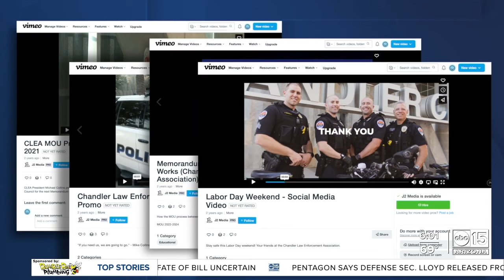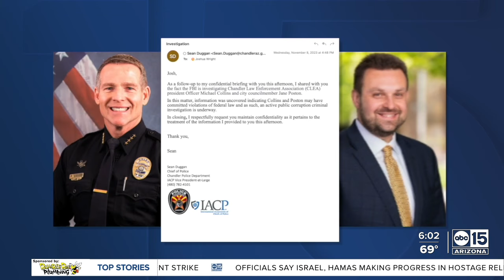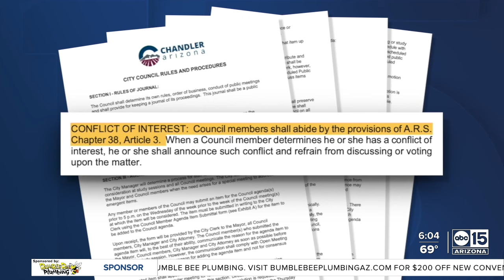Conflict of interest in Chandler?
An ethics expert discusses councilmember's business ties to local union and the possible conflict of interest it presents.